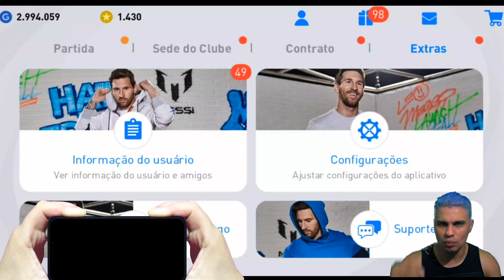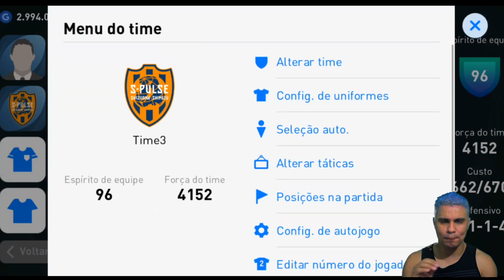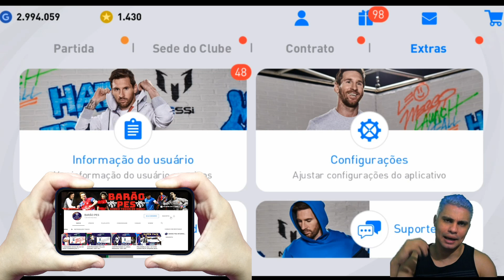OS UNIFORMES MAIS TOPZEIRA DO EFOOTBALL PES 2021 MOBILE PARTE 5 - EFOOTBALL PES 2021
SEJAM TODOS BEM VINDOS AO CANAL DO BARÃO ( Eu me chamo MARLON MAIA ) E AQUI IREMOS INTERAGIR MUITO COM DIVERSOS JOGOS.

 eFOOTBALL PES 2021  - PES mobile  🔥

Tornasse Menbro!